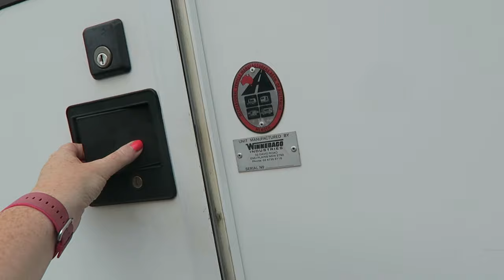Weekend vlog : 14th & 15th Jan, 2017